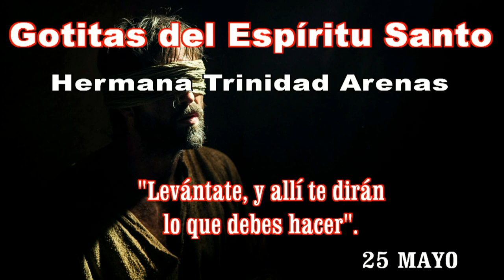GOTITAS DEL ESPIRITU SANTO 145